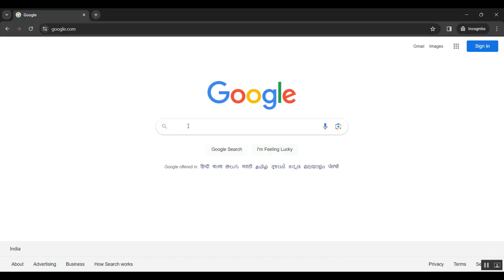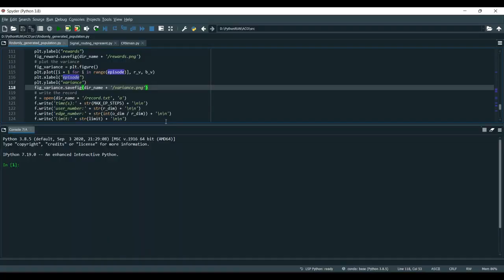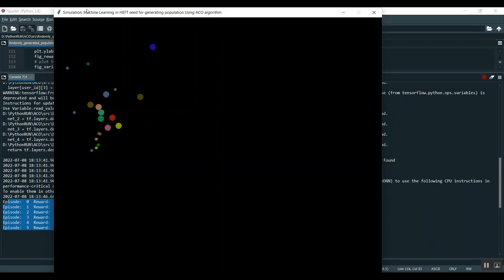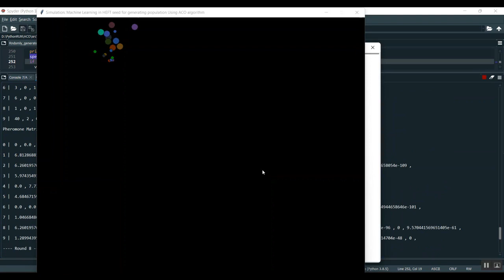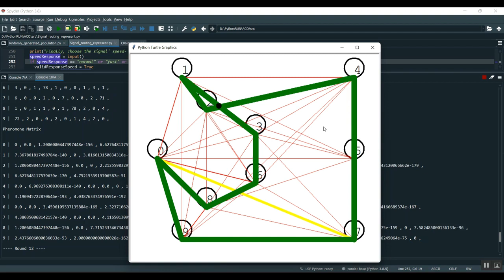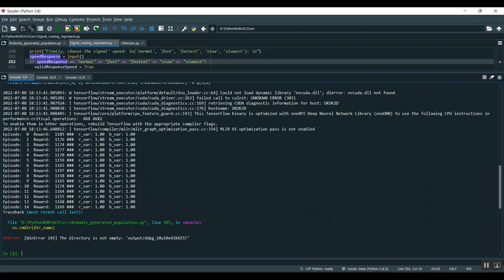A Forecasting Approach to Improve Control and Management for 5G Networks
IEEE PROJECTS 2024 TITLE LIST

* Complete Source Code
* Complete Documentation
* Complete Presentation Slides
* Flow Diagram
* Database File or Dataset
* Screenshots
* Execution Procedure
* Video Tutorials
* Supporting Softwares

Support Specialization
* 24/7 Support
* Ticketing System
* Voice Conference
* Video On Demand
* Remote Connectivity
* Document Customization